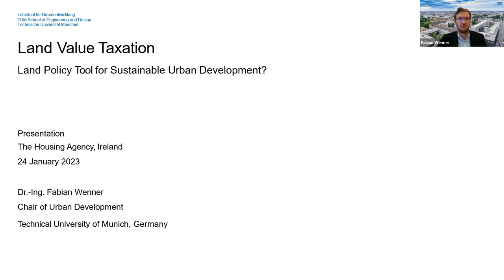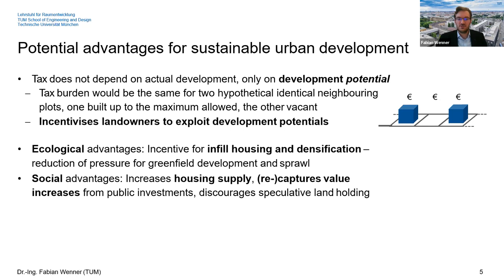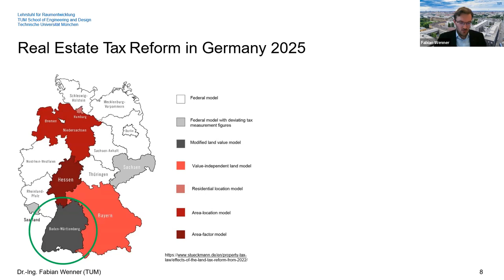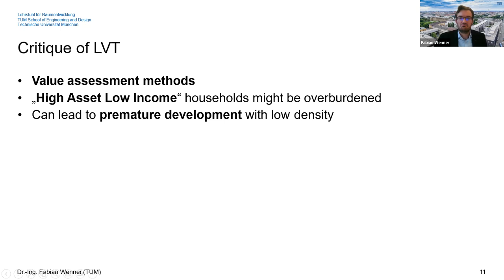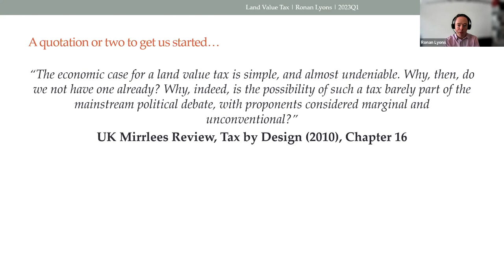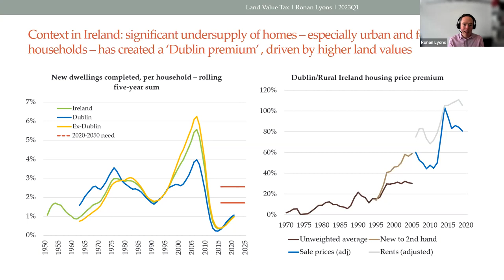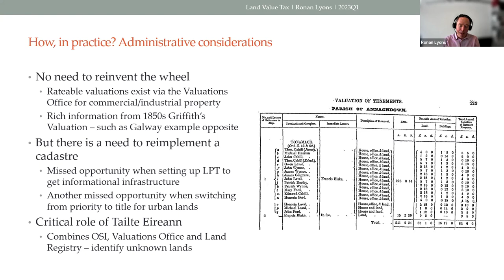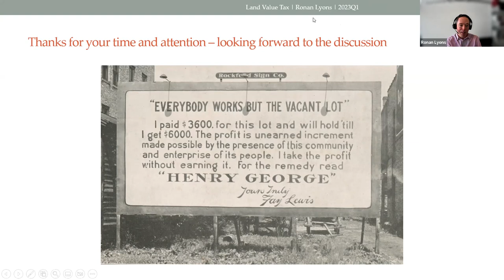Talking about Land Session 6: Land Value Tax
"Land Value Tax" is the topic for the sixth talk in the "Talking about Land" series delivered by The Housing Agency the Land Development Agency and the Geary Institute for Public Policy, UCD.

Speaking at this session will be Dr. Fabian Wenner, Research and Teaching Associate at the Chair of Urban Development, Technical University of Munich. A response will be provided by Dr. Ronan Lyons, Assistant Professor of Economics, Trinity College Dublin.